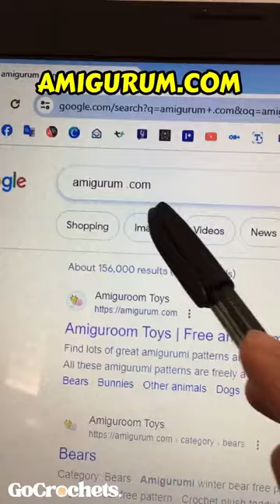Top 5 Websites for Charming Amigurumi Patterns 🧶…